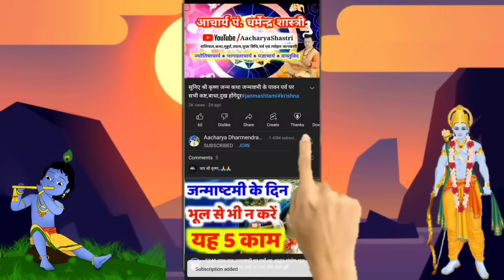आज सुने देवशयनी एकादशी व्रत की कथा 17 जुलाई 2024 Devshayani ekadashi vrat katha | ekadashi ki Katha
Ekadashi Vrat Katha | एकादशी व्रत कथा | Devshayani Ekadashi Vrat Ki Katha | Devshayani Ekadashi 2024